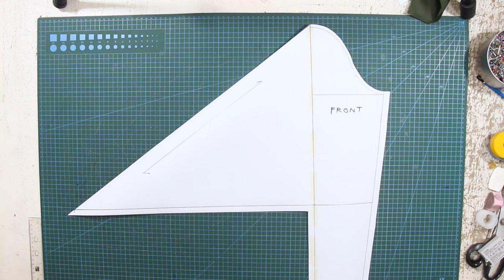ROSE SLEEVE DESIGN TEASER | LA MODÉLISTE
Bonjour et Bienvenue ! C'est la modéliste et je suis contente that you are back here in my channel!

"If you didn't know, the rose sleeve design is heavily inspired by the 2019 collection from the house of Alexander McQueen. This sleeve gained popularity because of its romantic touch and uniqueness. And now, I am going to demonstrate how to draft the pattern and how to sew this masterpiece. So... let's get this tutorial started."

Shot with:
IPHONE14 pro max
Canon Camera
BENRO TRIPODs

Edited on:
Final Cut Pro
Adobe Photoshop
Figma